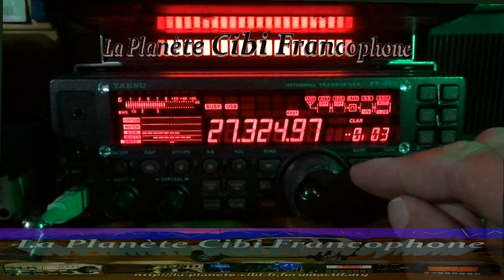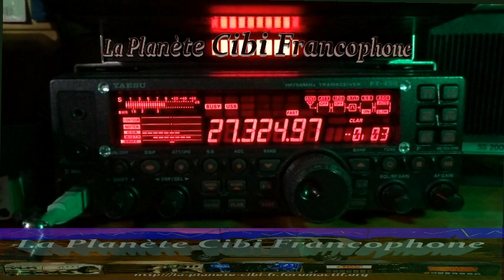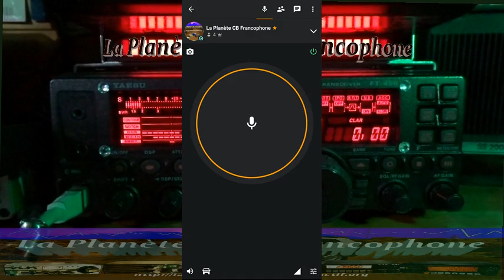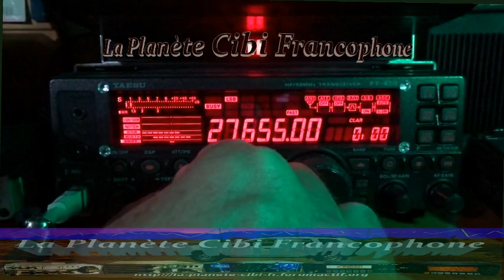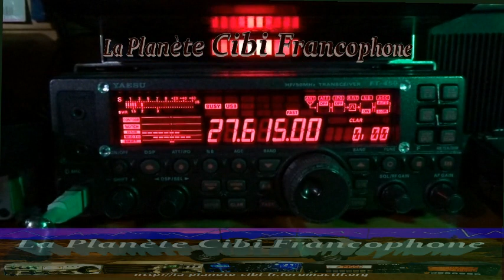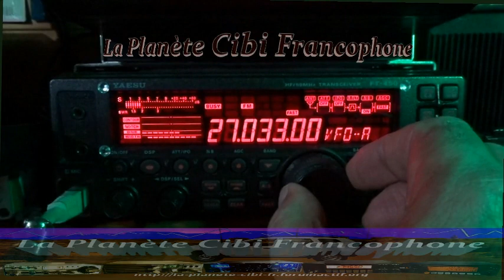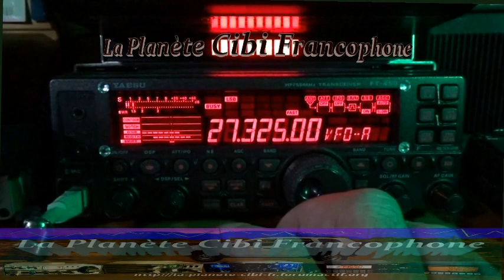Vendredi 23/09/2022 à 18H00 QSO National International KM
73" 14KM2413 et merci pour le QSO de la part de 14KM3301. ;)